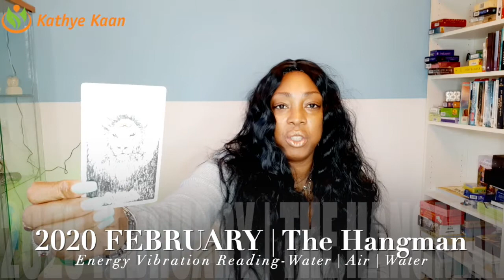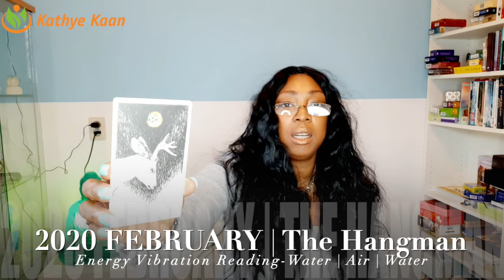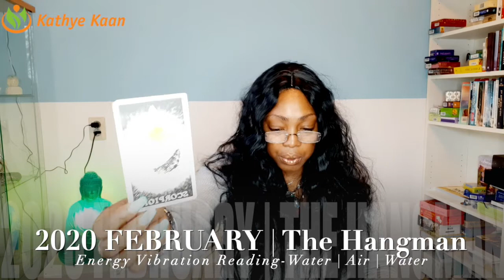OPHIUCHUS FEBRUARY 2020 💖YOU ARE NOT GOING DOWN ALONE, EVERYONE IS COMING TOO BY KATHYE KAAN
Kathye